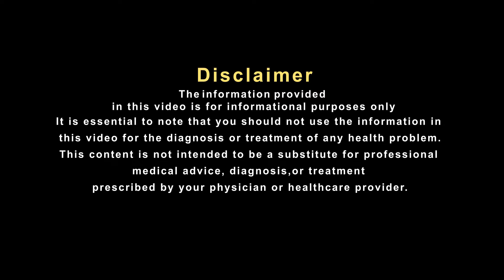इस तरह कर सकते हैं असली शिलाजीत की पहचान